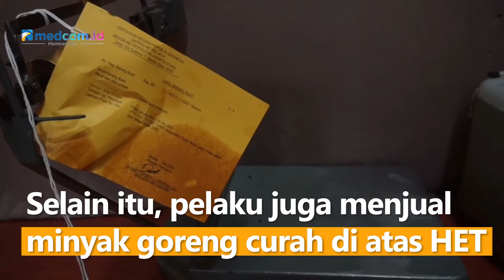Curangi Volume dan Harga Minyak Goreng Curah, Pria di Jakarta Utara Diamankan Polisi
Seorang pria berinisial BJ, pemilik warung sembako di Warakas, Jakarta Utara, ditangkap polisi karena kedapatan mencurangi volume minyak goreng curah sebanyak 0,3 Kilogram per derigen dengan ukuran 17 Kilogram.

Selain itu, pelaku juga menjual minyak goreng curah di atas Harga Eceran Tertinggi (HET) yang ditentukan pemerintah dengan selisih Rp2 ribu per Kilogram. Ironisnya, aksi licik ini telah dilakukan selama 10 tahun hingga pelaku meraup total keuntungan sebesar Rp 6 miliar.

Atas perbuatannya, tersangka dijerat pasal 62 ayat 1 juncto pasal 8 ayat 1 atau pasal 10 UU nomor 8 tahun 1999 tentang perlindungan konsumen dengan ancaman hukuman 5 tahun penjara.